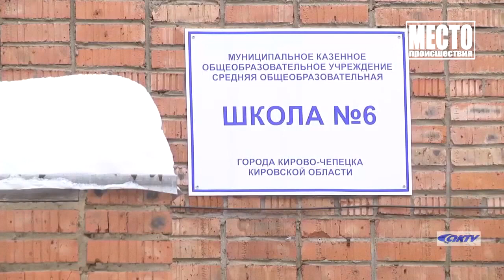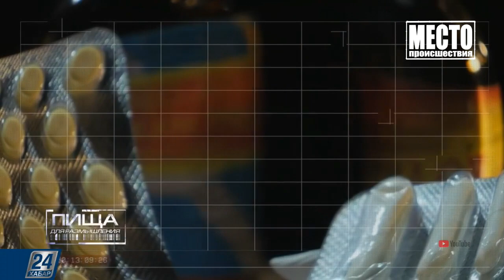Сводка Приговор парочке за торговлю наркотиками Место происшествия 05 12 2019